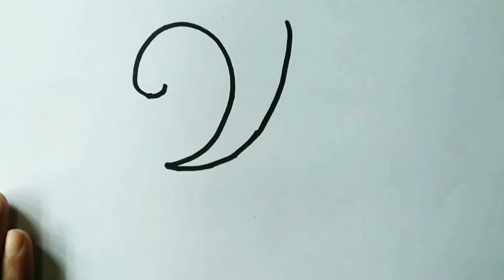Art game.How to turn Bengali numbers ১ এক -১০ দশ into cartoon,bird, boat step by step. easy drawing